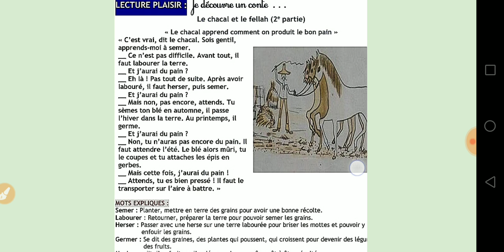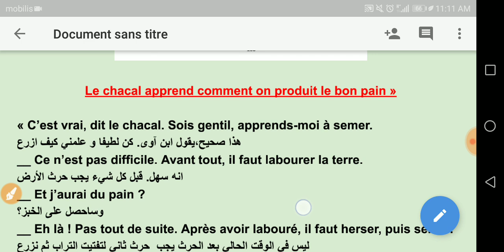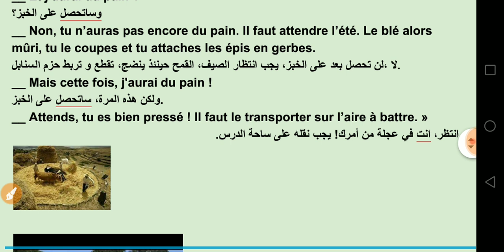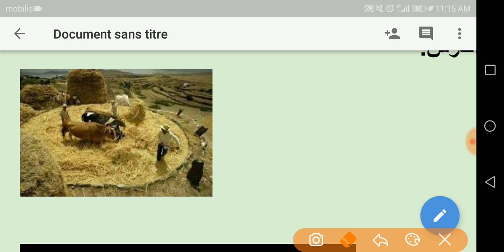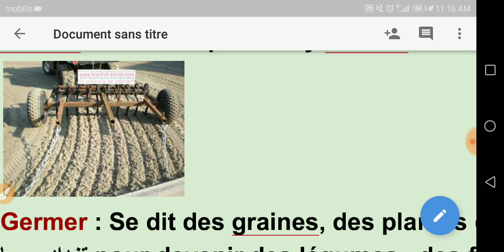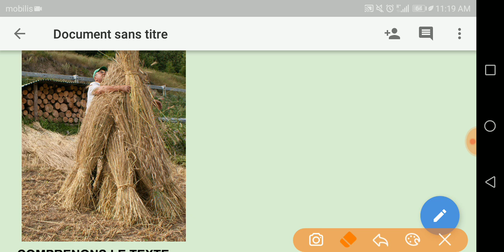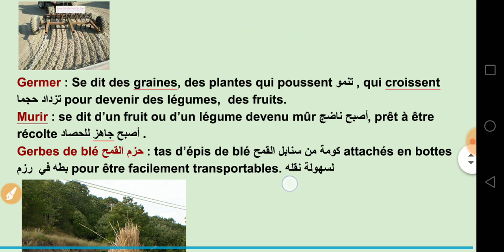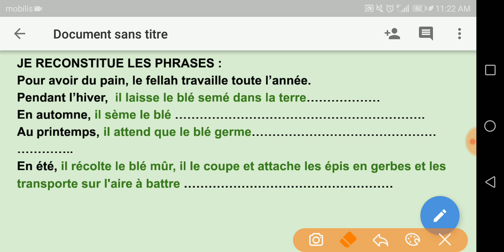Suite de l'histoire du chacal et le fellah (2ème partie) nouveau manuel 5ap